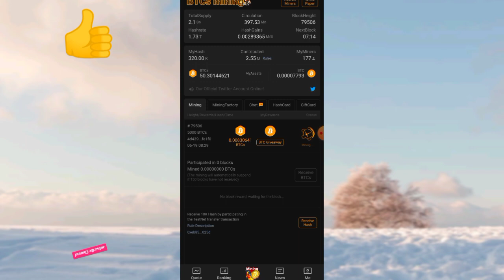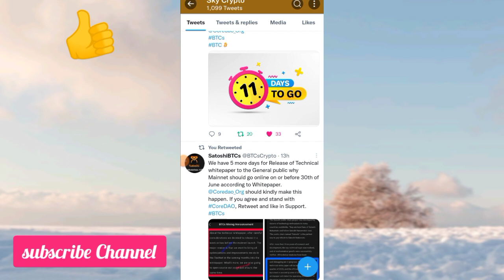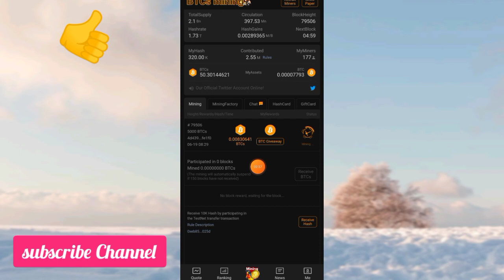🔴Breaking News🔴 Satoshi BTCs Mainnet Lunching 28th June || Satoshi BTCs Will Replace Bitcoin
Tittle : Satoshi BTCs Mainnet Lunching 28th June || Satoshi BTCs Will Replace Bitcoin || mansingh expert latest Satoshi btcs

(( Related search Terms )):

satoshi btcs mainnet june 2022
BTCs mining good news
BTCs mining speed kaise kare
BTCs Mining hash card
Bitcoin Mining
Bitcoin
Satoshi app
BTCs New update
BTCs withdrawal in India
BTCs harsh
BTCs price prediction
Mining app
Pi network
Cloud mining
Only earning trick
Satoshi btcs new updates
how to receive 50k Hashrate In btcs app
how to increase btcs mining speed
satoshi btcs app new updates
satoshi btcs password change
Satoshi btcs name change
Satoshi btcs forgot password
satoshi btcs mainnet launching
Satoshi BTCs Mainnet kab lunch hoga
Satoshi btcs new lunching date
Satoshi btcs price prediction latest
Satoshi btcs listing price
satoshi btcs
how to withdraw satoshi btcs in trust wallet
Satoshi btcs new mainnet launching date
satoshi btcs mainnet
satoshi btcs mining withdraw
satoshi btcs withdrawal
satoshi btcs update
satoshi btc mining how to use
Satoshi btcs withdrawal
satoshi btc latest update
satoshi btc latest news
satoshi btcs new update june 2022
satoshi
Satoshi btcs withdraw
BTCs santoshi new update
btcs satoshi new update
btcs mining
satoshi btcs future price
satoshi btcs withdraw in trust wallet
btcs satoshi review
btcs satoshi testnet update
btcs price prediction
btcs
btcs love app
mine btcs free
btcs app
how the btcs app works
BTCs Satoshi
Satoshi BTCs
BTCs Satoshi mining
Satoshi BTCs test
Satoshi BTCs launch
Satoshi BTCs price
btcs mining
bitcoin satoshi app
satoshi btcs price
btcs price prediction
tbtcs
tbtcs price
10k Free Hash
link Metamask with satoshi chain
Satoshi Chain Faucet
Satoshi USDT
tbtcs launch
btcs login
satoshi mining app
satoshi btcs trust wallet
mining apps
mining apps in pakistan
mansingh expert latest
mansingh expert satoshi btcs latest
dk digital cash latest
Mobile mining apps updates in  hindi urdu
Sky crypto